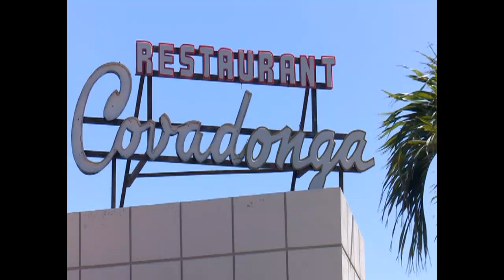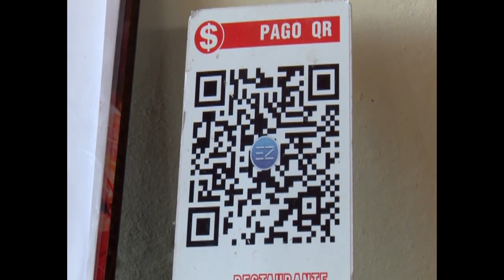Ofertas gastronómicas especiales y feria por 14 de febrero en Cienfuegos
Ofertas tradicionales y otros platos especiales, caracterizarán las propuestas de la red gastronómica de Cienfuegos, para este 14 de febrero. Una feria dedicada al amor y la amistad, este domingo, se ha anunciado en una de las avenidas más bellas de la ciudad, con vista al mar.